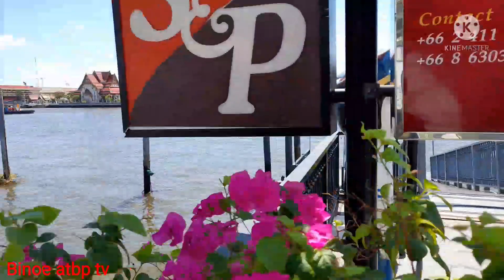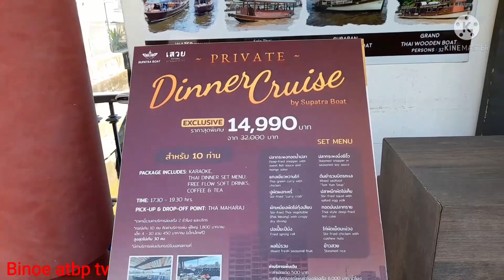Bilihan ng mga pampa swerte sa thailand